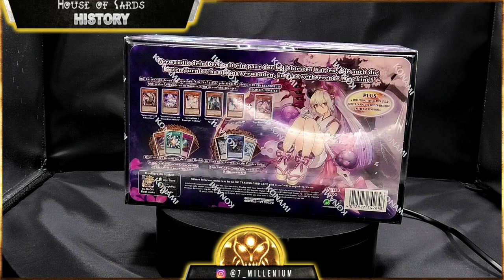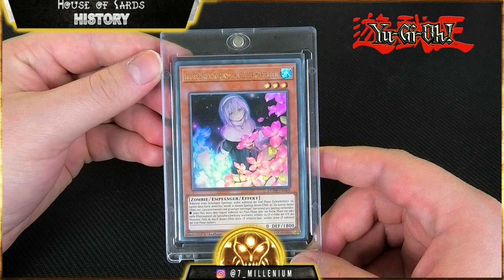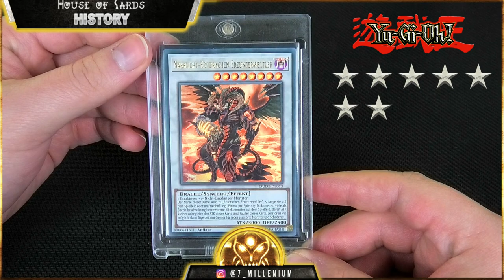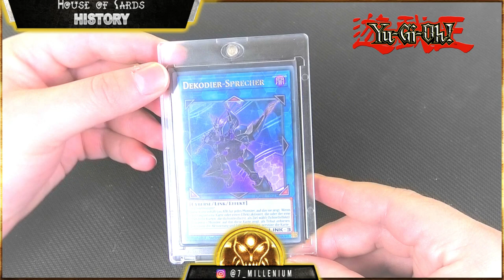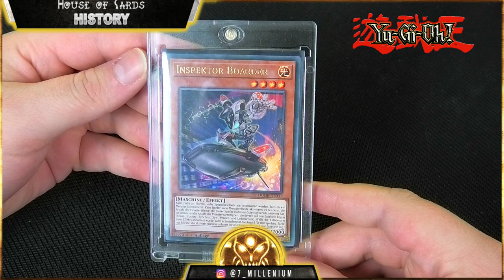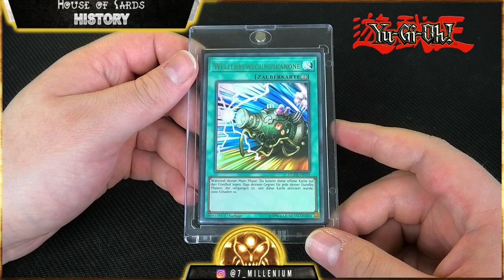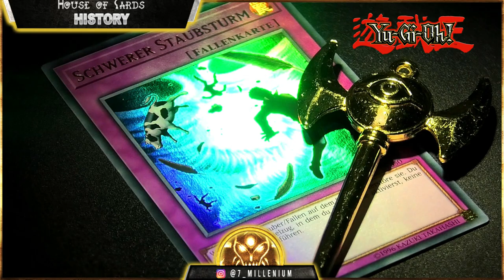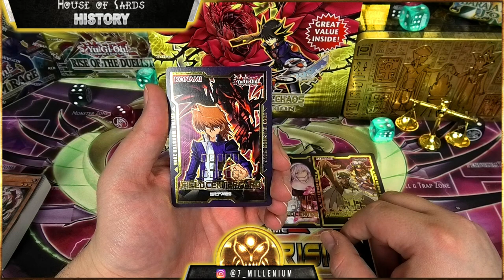Duel Devastator | Yu-Gi-Oh History | Pilotfolge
Hallöchen Zusammen,
heute, nach einem Jahr Planung, kommt endlich die Pilotfolge zu Yu-Gi-Oh History an den Start.
Im Ersten Video schauen wir uns Duel Devastator an, ich wünsche gute Unterhaltung